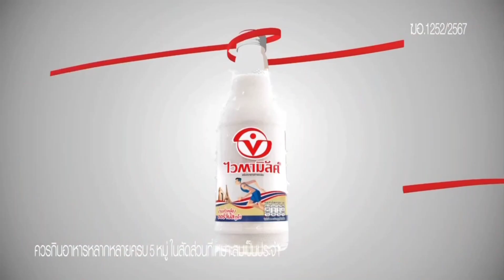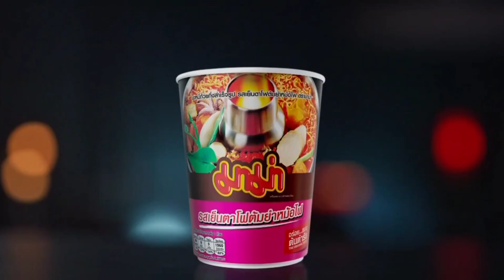HD โฆษณา 2567 - 434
โฆษณาคั่นละคร ในวันที่ฝนพร่างพราย (ตอนจบ) ในวันอังคารที่ 16 กรกฎาคม 2567 ทางช่อง 3HD